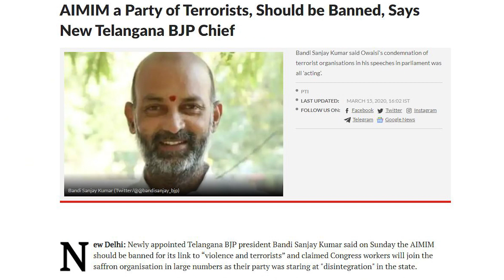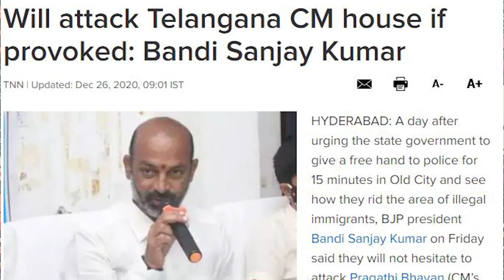Telangana People should understand the Hate Politics of BJP/RSS